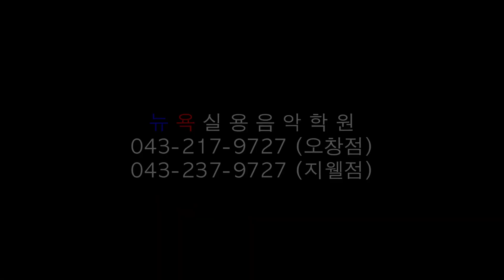청주 뉴욕실용음악학원 - 황윤성 (YB - 나는 나비 Drum Cover)